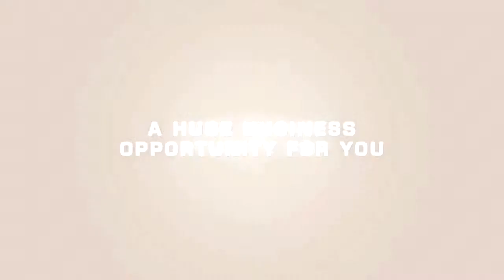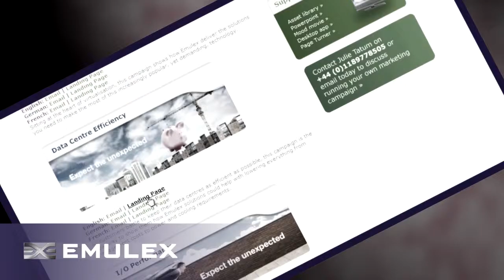Emulex Cool Conversations - Promo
Promo video for Emulex